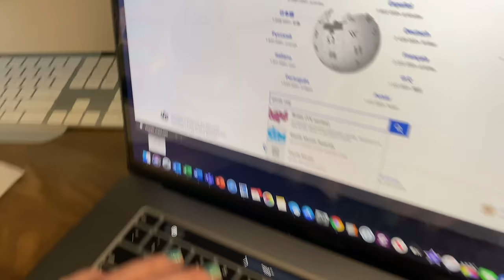Levi wishes for Stella to appear!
Mommy becomes Genie on the lively lewis show! Mommy and grants Levi one wish! What will he wish for? Ill give you a hint he is gone and Stella is here! How can Stella get home though?! WE have to find a solution? She doesn't want to rush home to quick! she is always ready for a fun time with Ivy! a bit of playtime while Mommy figures out a solution! Abracadabra Magic Boom!